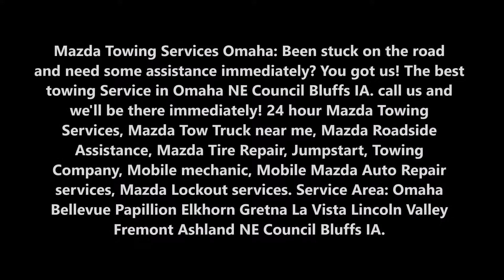MAZDA Towing MAZDA Tow Truck Towing Omaha NE Council Bluffs IA | 724 Towing Services Omaha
MAZDA Towing Services Omaha: Been stuck on the road and need some assistance immediately? You got us! The best towing Service in Omaha NE Council Bluffs IA. call us and we'll be there immediately! 24 hour MAZDA Towing Services, MAZDA Tow Truck near me, MAZDA Roadside Assistance, MAZDA Tire Repair, Jumpstart, Towing Company, Mobile mechanic, Mobile MAZDA Auto Repair services, MAZDA Lockout services. Service Area: Omaha Bellevue Papillion Elkhorn Gretna La Vista Lincoln Valley Fremont Ashland NE Council Bluffs IA.

MAZDA TOWING SERVICES TOWING COMPANY OMAHA

724 Towing Services Omaha provides towing services throughout the Omaha NE Council Bluffs IA area. We are available 24 hours, 7 days a week including all holidays and weekends. There’s no job too big or small. Nothing we can’t get done for our customers. Save our number for your future needs. Our drivers are available 24 hours 7 days a week including all holidays and weekends.

Been stuck on the road and need some assistance immediately? You got us! The best towing Service in Omaha NE Council Bluffs IOWA. call us and we’ll be there immediately!

We know the fact that you are willing to pay more to get your vehicle fixed. But Omaha price. We promise to provide affordable towing services here in Omaha NE Council Bluffs IOWA. We don’t take advantage of you at the most inconvenient time, you’ll be glad you called 724 Towing Services Omaha Service instead of someone else!

So why haven’t you called yet? Just call us! Look for the number on our page. We’ll be there to assist you whether it’s towing your vehicle, a tire change service dead batteries that need to kick off or need some gas to get you back on the road. We can assist you! We can also take your car whenever you want to go but the price depends on the location. The closer the trip means cheaper.

 MAZDA TOWING COMPANY IN OMAHA
We’re the best towing company in Omaha. We provide fast response as well as a reliable and affordable towing service. Simply put, we are the best Towing Service and Tow Truck Company in Omaha!
Sometimes we experience unwanted situations while driving. Your car breakdown because of flat tires, engine fails or even locked out. Your gas is empty and other mechanical issues. You don’t need to experience all of them. Call the fastest towing service in Omaha. We’re here to serve you!

SERVICES:

Towing
Tow Truck
Jumpstart
Tire Change
Wrecker Service
Accident Towing
Car Towing
Truck Towing
24 Hour Tow Truck
Roadside Assistance